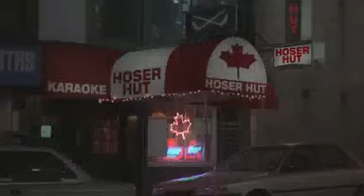"The Beaver Song" [[Full Song + Performance]] - How I Met Your Mother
Robin and Jessica perform "The Beaver Song"